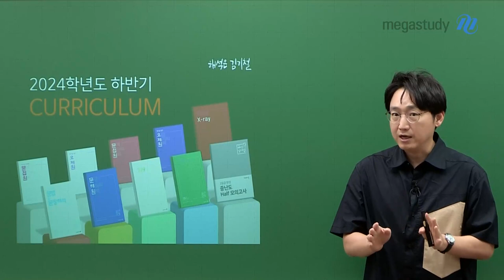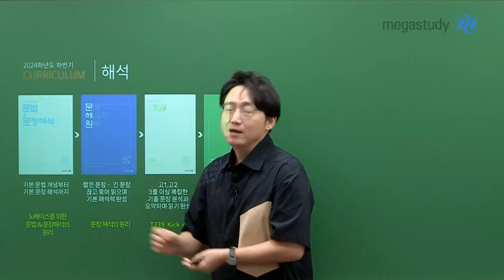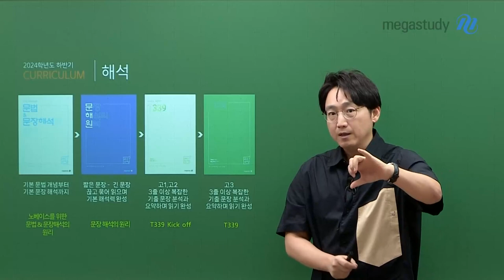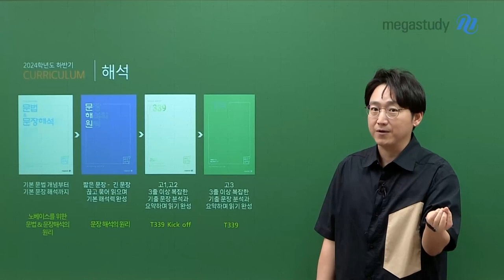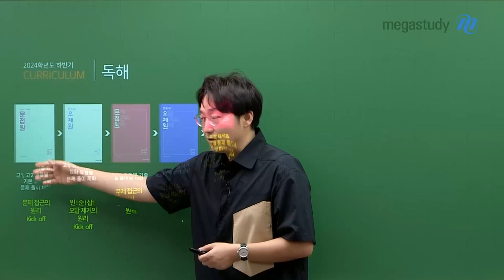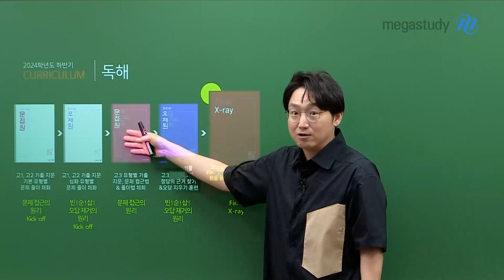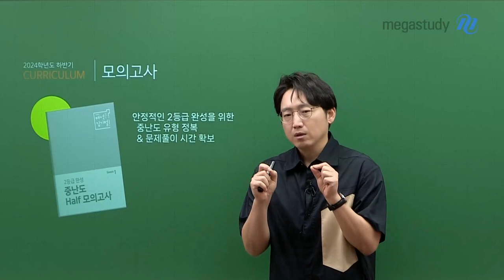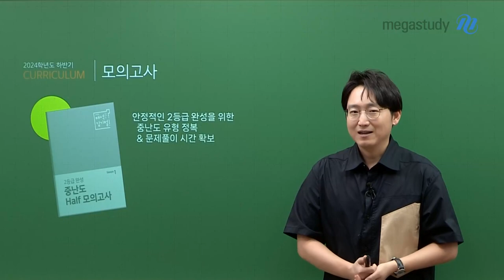[메가스터디] 영어 김기철쌤 - [하반기 커리큘럼] 김기철쌤과 해석부터 파이널까지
김기철 선생님의 2024 하반기 커리큘럼

2024 하반기 영어 공부, 김기철 선생님이 알려드립니다!

# 해석 강좌 - 해석 공부 마무리!
1) 노베이스를 위한 문법&문장 해석의 원리
 ㄴ 문법 정리 후, 문법을 활용하여 해석하는 연습
2) 문장 해석의 원리
 ㄴ 기본 해석력 완성 + 강약 주면서 읽는 연습 ★★★
3) T339 kick off
 ㄴ 고1,고2 기출 중 3줄 이상 길고 복잡한 문장 학습
4) T339
 ㄴ 고3 기출 중 3줄 이상의 길고 복잡한 문장 학습
 ㄴ 실제 해석력 높이기 & 키워드 잡는 연습! 꼭★★★

# 독해 강좌 - 문제에 적용하는 연습!
1) 문제 접근의 원리 kick off
 ㄴ 고1, 고2 기출 지문을 활용한 유형별 문제풀이
2) 오답 제거의 원리 kick off
 ㄴ 고1, 고2 기출 지문을 활용한 문제풀이 체화
3) 문제 접근의 원리
 ㄴ 유형별 물어 본 것에만 답하는 연습
 ㄴ 전 영역의 문제풀이 강좌! 꼭★★★
4) 오답 제거의 원리
 ㄴ 1등급을 위한, 정답의 근거 찾기 & 오답 지우기 훈련!

# 파이널 강좌 - 긴 문장 학습 + 유형별 문제풀이
1) FINAL X-ray
 ㄴ 어려운 문장으로 이루어진 문제의 해석부터 문제풀이까지!
 ㄴ 9월 모평 이후, 수강하기 추천★★★
2) 중난도 유형 Half 모의고사 (시즌1, 시즌2)
 ㄴ 안정적 2등급 확보를 위한 중난도 유형 해결!

하반기 남은 기간동안 꾸준하게 후회하지 않게 공부합시다!

♥ 하반기 학습법이 궁금한 학생들은 기철쌤 Q&A로 찾아오세요 ♥